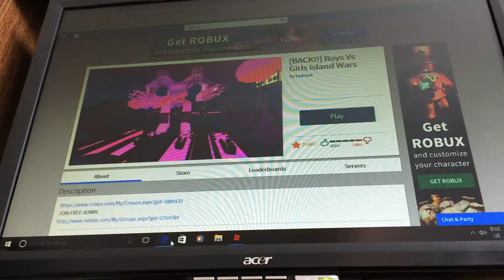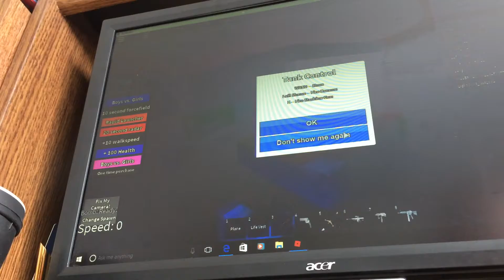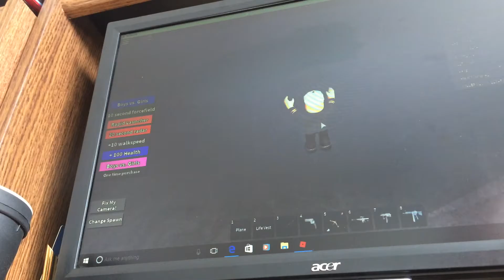Boys vs Girls Island Wars on ROBLOX